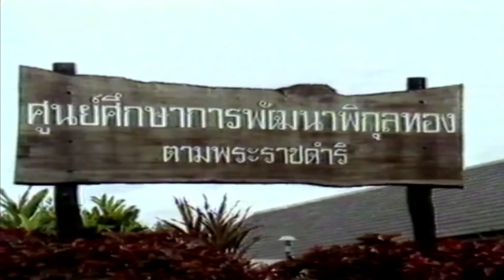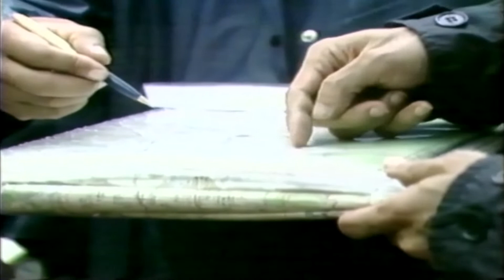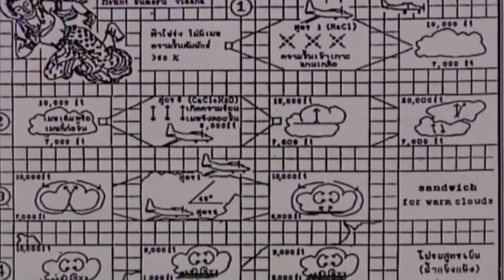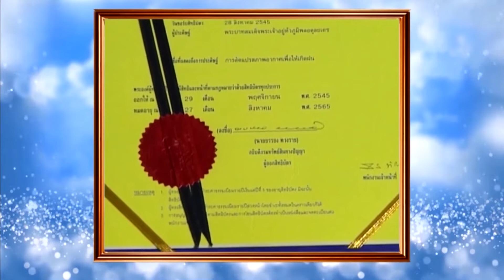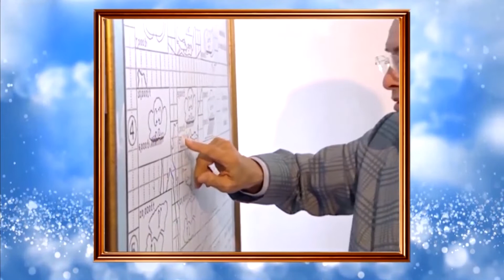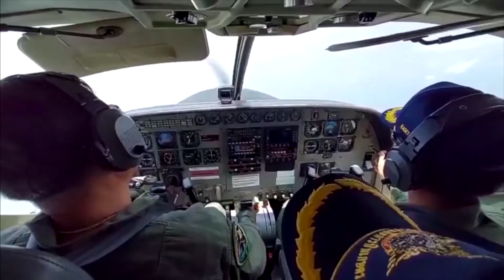สารคดีน้อมรำลึกถึงพระมหากรุณาธิคุณของพระบาทสมเด็จพระบรมชนกาธิเบศร มหาภูมิพลอดุลยเดชมหาราช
โทรทัศน์รวมการเฉพาะกิจแห่งประเทศไทย ขอเชิญชมสารคดีน้อมรำลึกถึงพระมหากรุณาธิคุณของพระบาทสมเด็จพระบรมชนกาธิเบศร มหาภูมิพลอดุลยเดชมหาราช บรมนาถบพิตร เนื่องในโอกาสวันคล้ายวันสวรรคต 13 ตุลาคม 2565 ตอน "สายฝน...สู่สายชีวาของทวยราษฎร์"